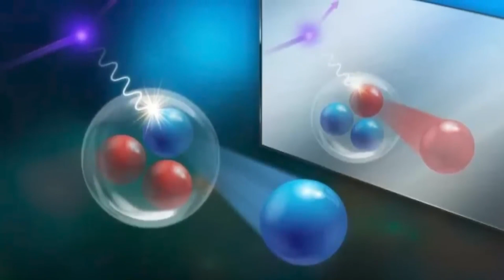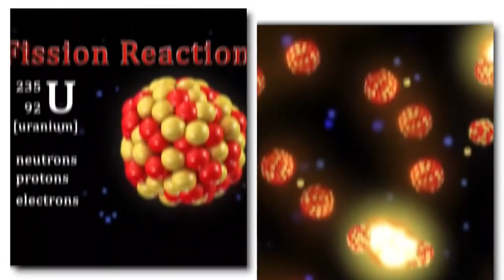China Finds Something Strange on the Moon and Astonishes Scientists!